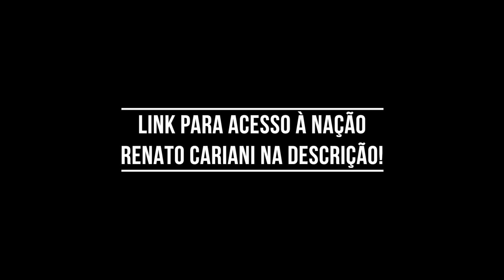CARIANI, GIGA, FELIPE FRANCO E BALESTRIN FALAM SOBRE O DOCUMENTÁRIO DE ARNOLD – IRONCAST CORTES